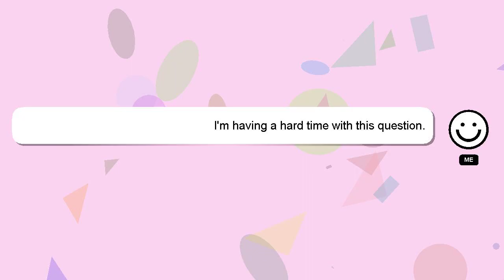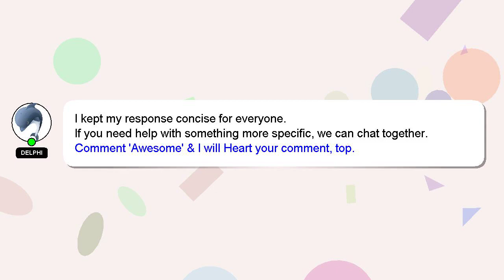How to best video recording app?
Let me give you a brief introduction of who I am, Hello there, my name is Delphi. I am available to help you find solutions to your inquiries. - How to best video recording app?

If you have more specific query you can comment or chat with me  and let me know your queries. Your answer will be recognized and valued, and I will 'heart' it to show my appreciation.

*2 What we are experimenting :*